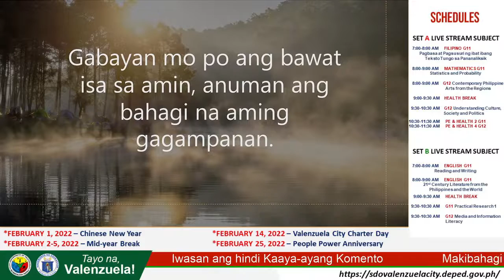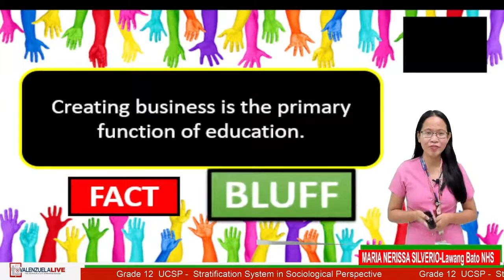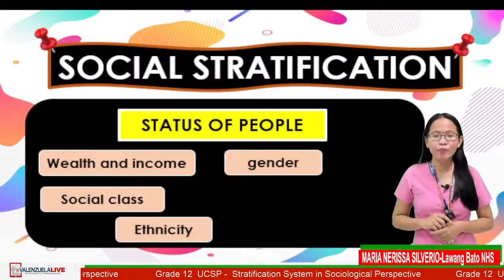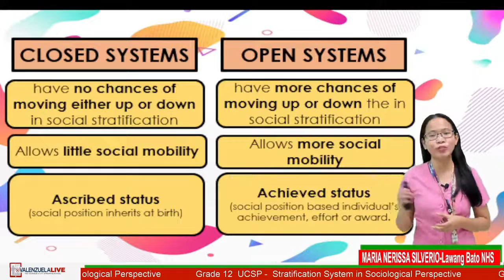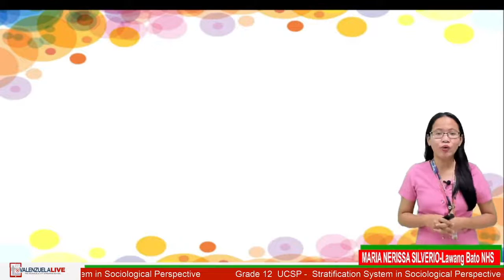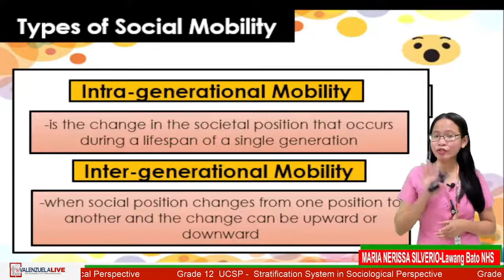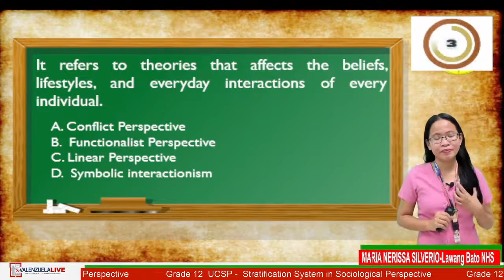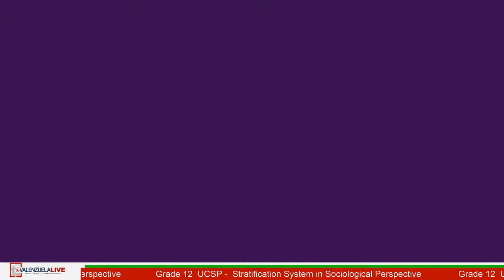Grade 12 UCSP - Stratification System in Sociological Perspective